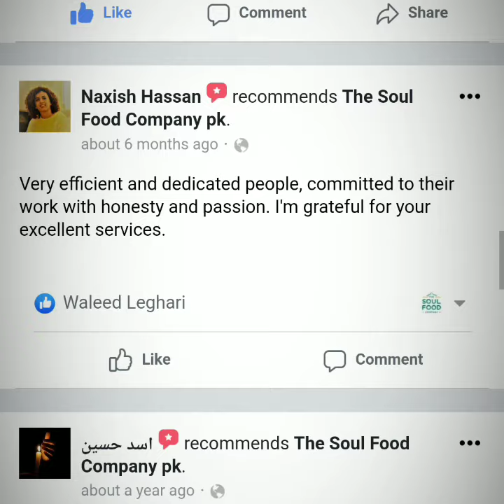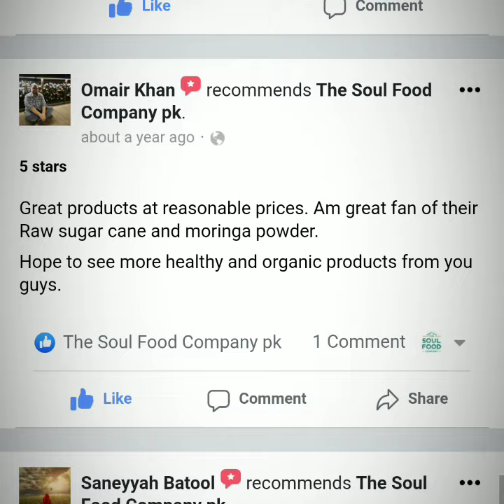Our Customers Speak For Us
Watch Our Customers Reviewing Soul Food Products